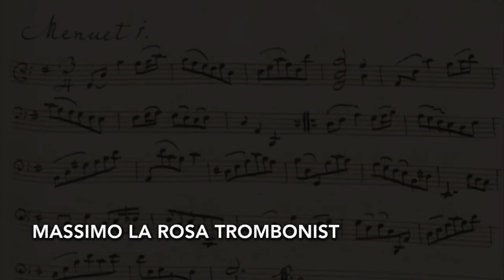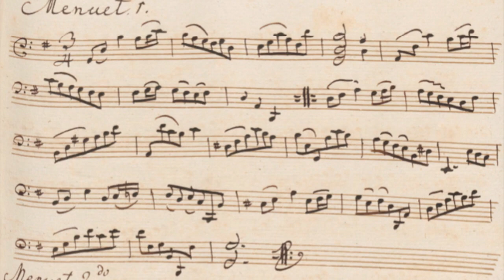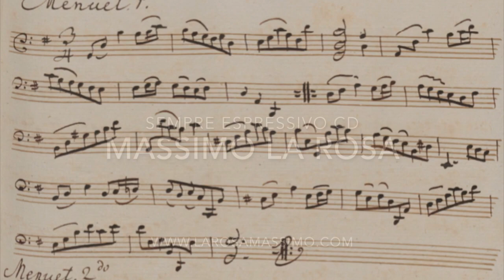5 J S Bach suite n 1 Minuet I II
Minuetti: pura eleganza poesia cortesia. Bach